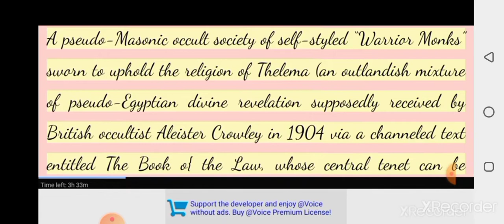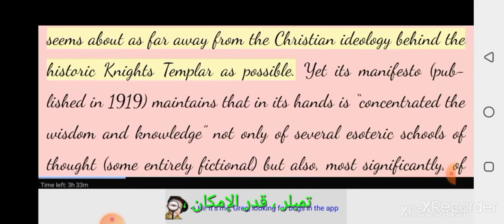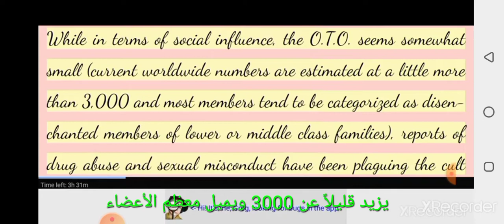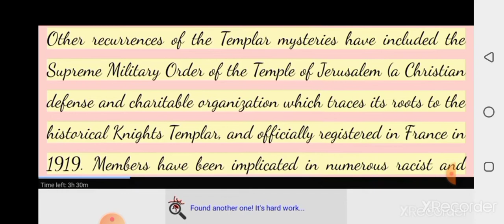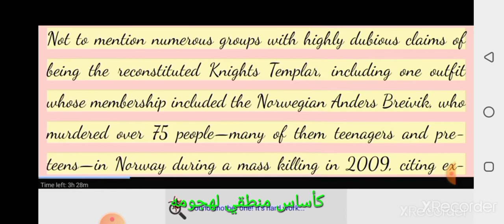Secret Socities(13a):مترجم للعربية